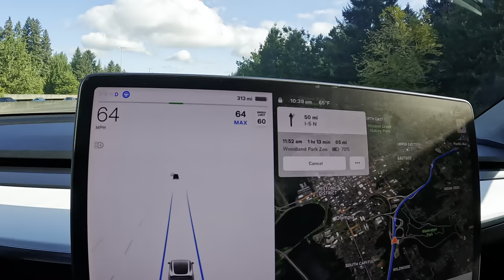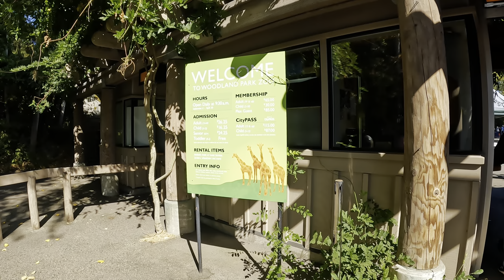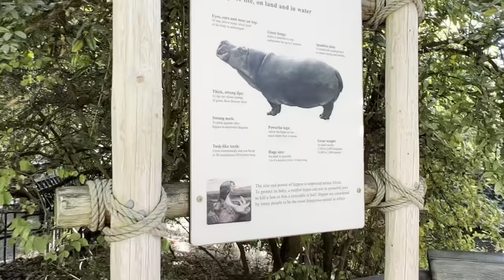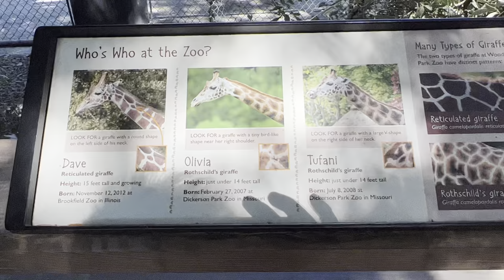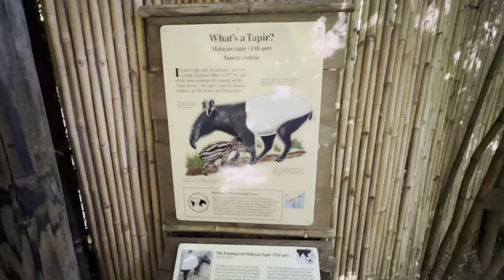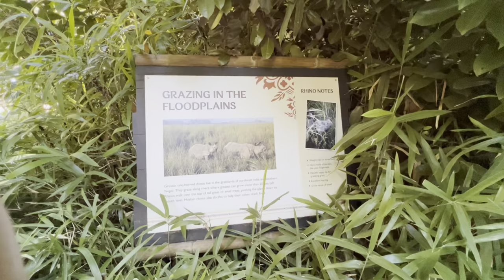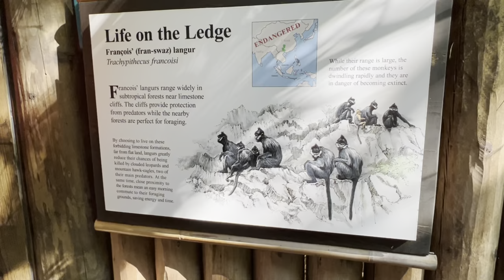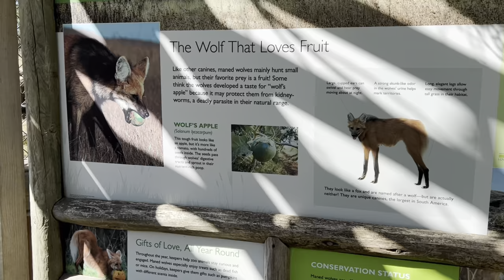Woodland Zoo - Seattle Wa